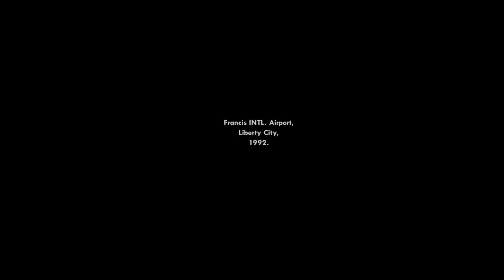NOSTALGIA MAIN GTA DI ANDROID MISI PERETAMA SAMPAI TERAKHIR PART 1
RAM 3
32GB